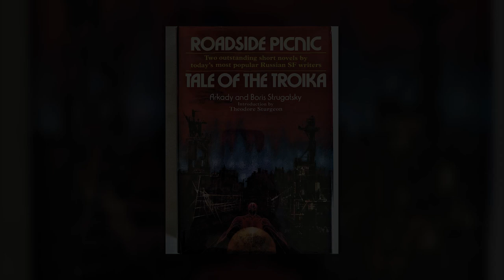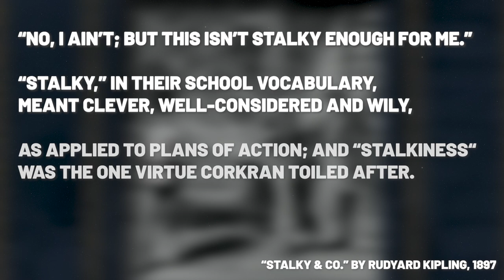What does stalker mean? "Stalker" meaning explained | Chernobyl Stories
What does stalker mean? Why do we call people in the Chernobyl Exclusion Zone "stalkers"? What does "stalker" have to do with a 50-year-old Russian book and a 40-year-old Russian movie?

Today we explain the meaning of stalker - in games, movies, books and even in some old languages that are not used anymore!